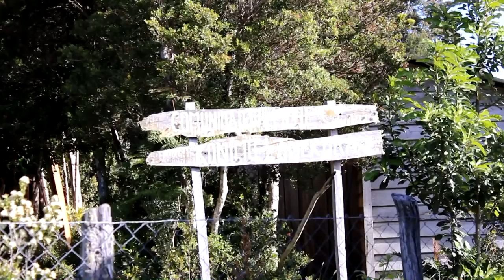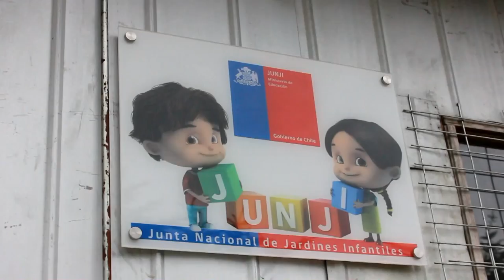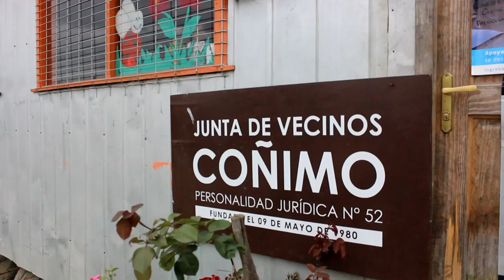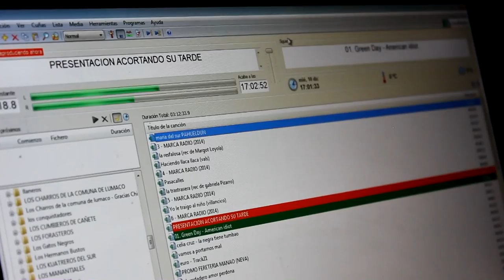Micro Programas del Patrimonio cultural y Natural de Archipiélago de Chiloé.